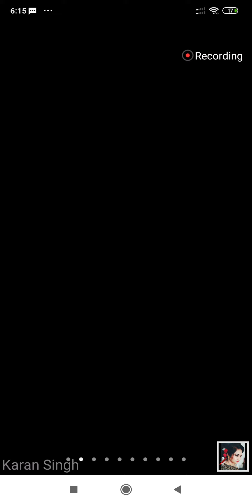Training by Karan sir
(Training by Karan sir)-(motivational training)